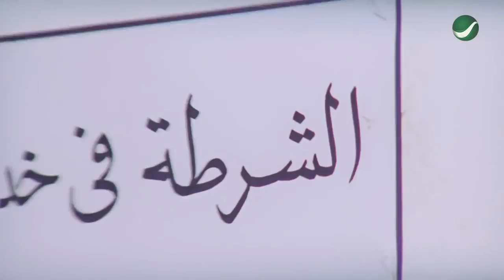الغبي والأغبى منه.. الثنائي الخارق نخنوخ ودبشة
الفيلم العربي| لخمة راس فيلم مصري كوميدي بطولة أشرف عبد الباقي وأحمد رزق وسعد الصغير ومها أحمد وحسن حسني ولطفي لبيب وزيزي مصطفى.

قصة الفيلم
تدور أحداث الفيلم حول صابر الذي يحلم بأن يلتحق ابنه يوسف بكلية الشرطة، ولكن لم يقبل لسمنته الزائدة، ويقع صابر في مشكلة كبيرة لأنه اقترض مالاً من أهل منطقته فيتظاهر يوسف بأنه قبل في الكلية ويرتدي بذلة طالب بكلية الشرطة ويسافر إلى والدته، وفي الأوتوبيس تتبدل حقيبته مع حقيبة المجرم نخنوخ التي تحتوى على رأس قتيل، وتقوم العصابة باختطاف خطيبة يوسف لإسترجاع الحقيبة وتتوالى الأحداث في إطار كوميدي ساخر.